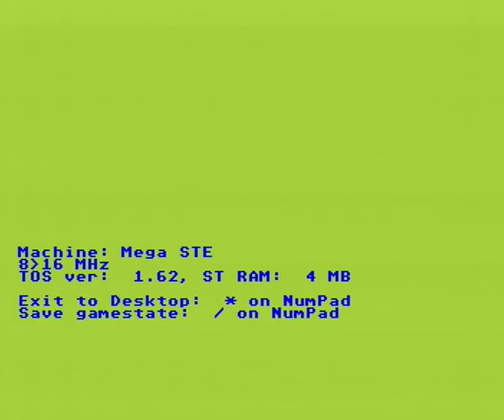LastArcadian MSTE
Game   The Last Arcadian , playing a bit on Atari Mega STE (at 16 MHz) . Running from SD card.